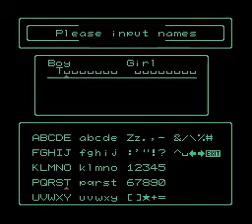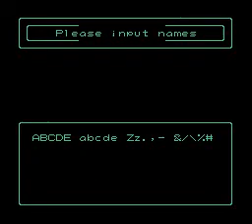Tombs and Treasure (NINTENDO) Part 1 of 2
An unexpecting  fight outcome near the one of the bosses..:(